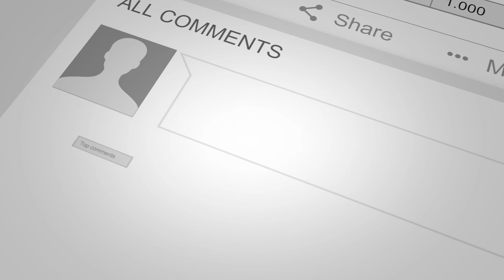MIT DEM TÜR-STOPPER DEN AUFSCHLAG AUF TOP-LEVEL BRINGEN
In diesem Video lernst du den Türstopper-Trick , um dein Aufschlag auf ein höheres Level zu heben.